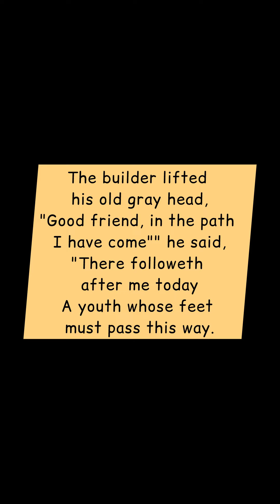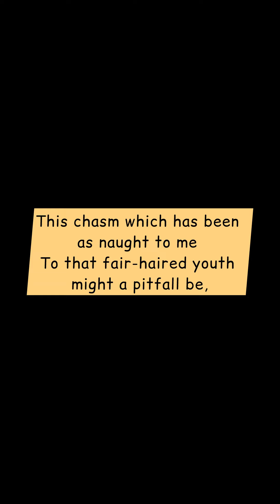The Bridge Builder | Fluentlingua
"The Bridge Builder" by Will Allen Dromgoole tells the story of an elderly man who crosses a treacherous river at twilight and then builds a bridge to ensure the safety of those who follow. This poem embodies the themes of humanity, kindness, and motivation, reminding us of the importance of thinking beyond ourselves. It encourages us to act with compassion and foresight, to make the world a better place for future generations. Through the bridge builder's selfless actions, we are inspired to uplift others and contribute to a legacy of care and community.

Happy Living!